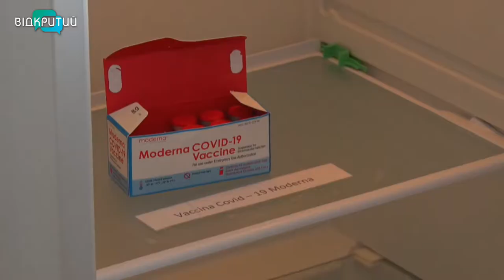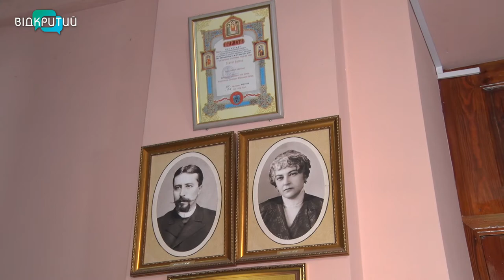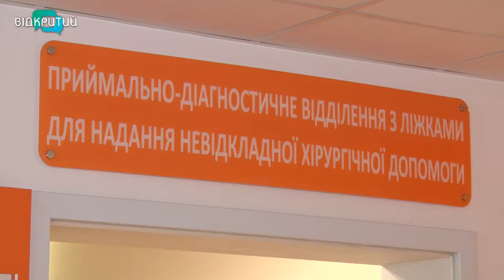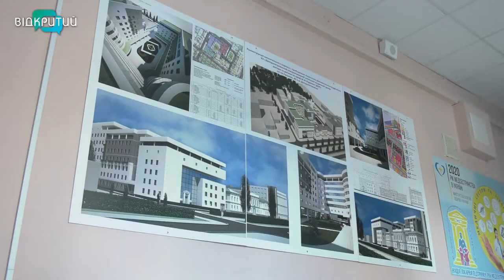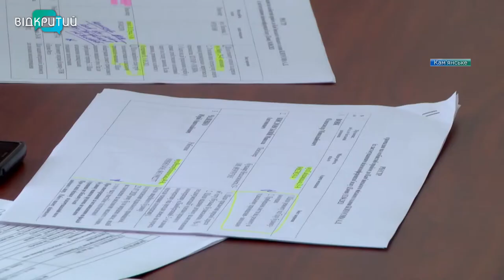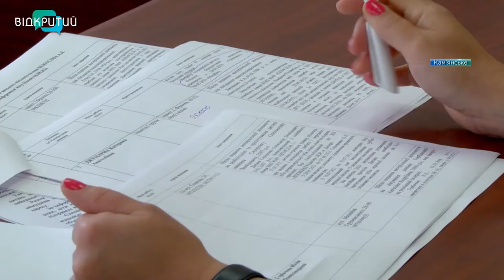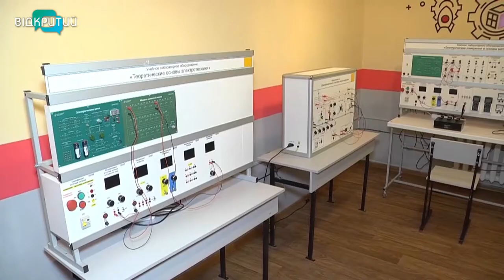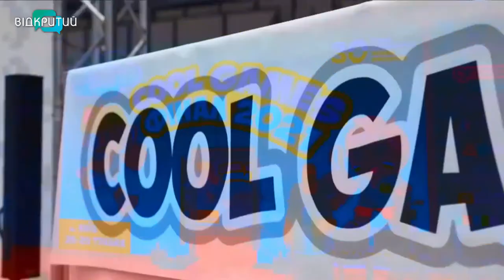Новини OPEN NEWS від 11 серпня 2021 року 18:15